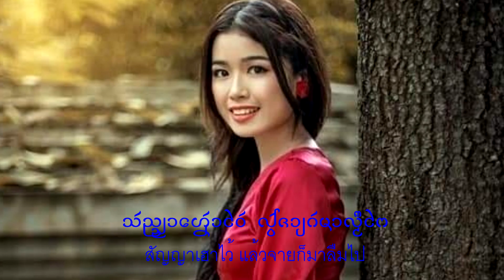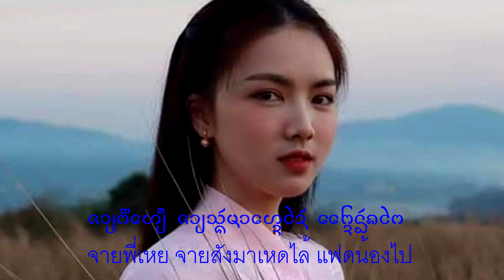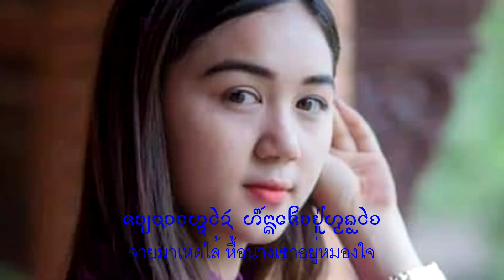รวมสาวไตยฮ่างหลี 2019 (มีศัพท์เป็นภาษาขืนและไทย)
เพลง จายปีเหย นางอ่อนคำ
(มีศัพท์เป็นภาษาขืนและไทย)